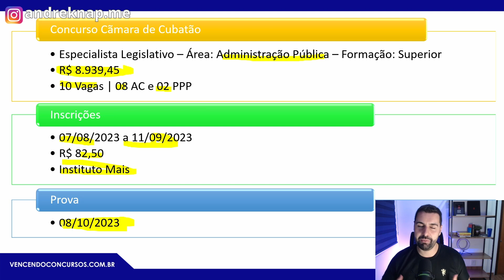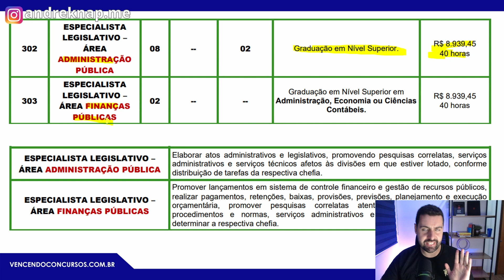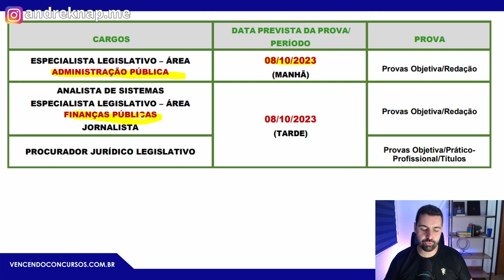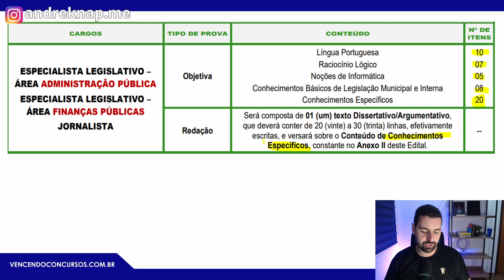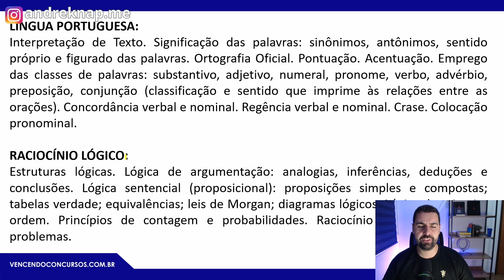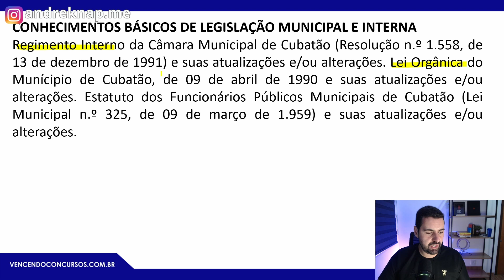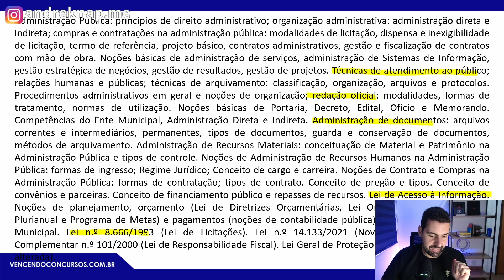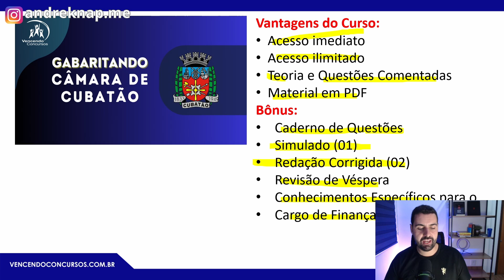⚠️ SAIU! Edital do concurso da Câmara de Cubatão - Remuneração de R$8.939,45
Curso Preparatório Vencendo Concursos

Acaba de ser publicado o edital de concurso público da Câmara Municipal de Cubatão, no litoral paulista, para provimento de cargos efetivos, pelo regime estatutário. O novo concurso da Câmara de Cubatão reúne 14 vagas, das quais duas reservadas aos negros e afrodescendentes.

Candidatos com ensino superior completo poderão concorrer às seguintes opções: analista de sistemas (1 vaga), especialista legislativo – área administração pública (8), especialista legislativo – área finanças públicas (2), jornalista (2) e procurador jurídico legislativo (1).

Os salários iniciais oferecidos são de R$ 6.542,79 para jornalista, R$ 8.939,45 para analista e especialista legislativo e R$ 15.413,61 para procurador. A jornada de trabalho semanal é de R$ 40 horas, para todas as carreiras.

A Câmara Municipal de Cubatão oferece os seguintes benefícios aos funcionários: plano de saúde junto à Caixa de Previdência dos Servidores Municipais de Cubatão, vale-alimentação, vale-refeição e vale-transporte.